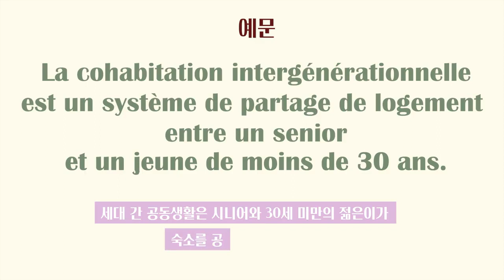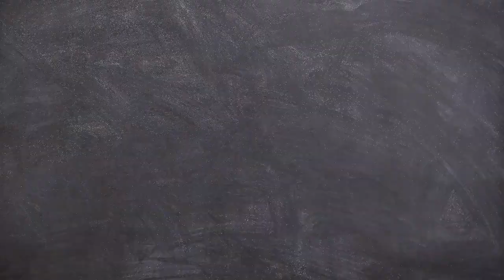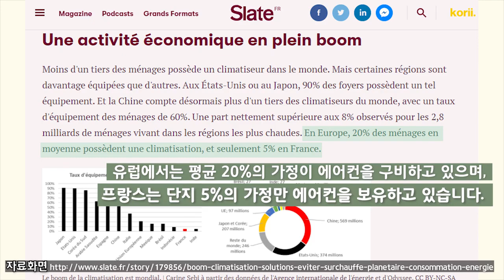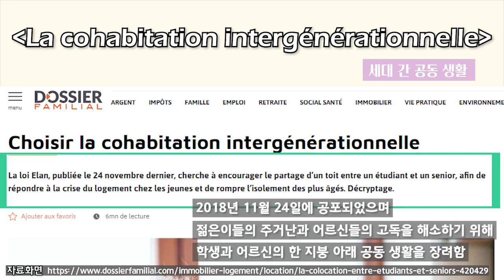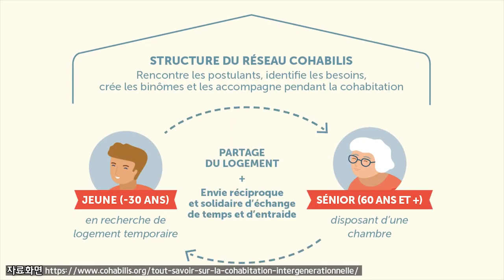《프랑스회화2》 한지붕 두가족 프랑스 cohabitation intergénérationnelle 세대간 공동생활 방송대 프랑스어 불어 공동체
본 영상은 프랑스회화2 입니다.
전체보기는 유노캠퍼스에서 시청 가능합니다.

✔  본 채널은 국립한국방송통신대학교
학사정보 채널입니다.
여러분을 기다립니다. 본영상은 중국어듣기연습2 과목으로
전체보기는 유노캠퍼스에서 시청 가능합니다. ✔  본 채널은 국립한국방송통신대학교

여러분을 기다립니다.